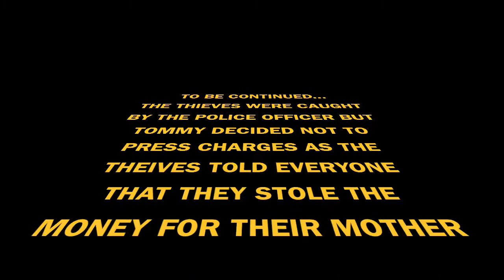The Good Thieves